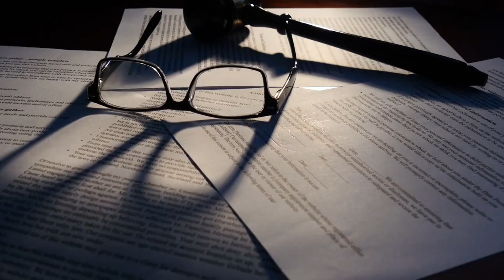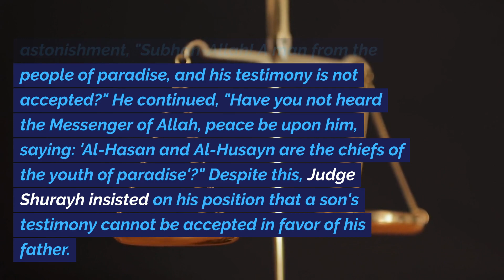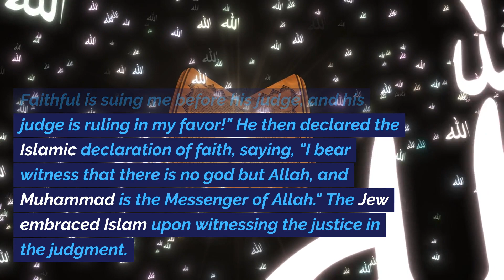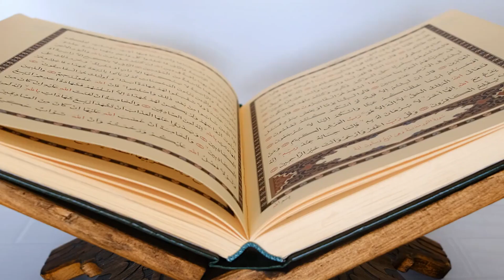The story of Caliph Ali's shield found with a Jewish man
Caliph Ali's lost shield was spotted being sold by a Jewish merchant. Despite the dispute, Ali chose to settle the matter in court. During the hearing, the Jewish merchant was amazed by Ali's fairness and embraced Islam upon witnessing the justice in the ruling. This showcases Ali's commitment to justice and how it influenced the conversion of the Jewish merchant.
 - Story of Hamza & Ali when camels were slaughtered
- First Crime on the Earth
- The story of Idris (peace be upon him) is true and complete, and many - Description of Archangel Gabriel in the words of the Prophet Muhammad (peace be upon him)
- Giants who Prostrated to Iblis and Buried Their Prophet Alive! Who are they, & what is their story?
- "Who is the Prophet of Allah, Idris? And what is his story with the Angel of Death?
- Abu Lahab was the first enemy of Islam. How did Allah cause his death? And what happened to his son Uthaybah after he spat on the face of the Prophet ﷺ?
- The battle in which Satan faces off against the angels and the first combat in Islam - the Great Battle of Badr.
- how Qarun, one of the wealthiest men throughout the ages, died- where his treasures are - and how he amassed his immense wealth
- The story of the Companions of the Cave with the real details and the reasons for their disappearance and death after their people discovered their story and the location of their cave
- How did the Prophet Yahya die? Who severed his head? how did he speak after his head was cut off?
- Fajr prayer and its importance and benefits
- Omar Ibn Al-Khattab orders the demolition of a mosque
-  A Tale of Justice in Islamic History
- The Miracle of the Prophet Musa ( The Story of the Cow - Miracles)
 - Events when Prophet Muhmmed (PBUH) was born. Why did Satan panic & want to seek revenge?
- The story of the Companions of the Grooves
- The story of our prophet Saleh with the people of Thamud & what they did to the miraculous she-camel
- A woman who poisoned the food and gave it to the Prophet (PBUH)
- The Quran story - The wonders of the prophet Sulaiman (PBUH)
- Five deeds that reach their reward to the parents in their grave.
- "The Quranic Stories - The Tale of the Owner of the Two Gardens as mentioned in Surah Al-Kahf.
- The man did something that led God to command the angels to serve him
- The story of the People of the Sabbath & how God punished them?
- The story of Caliph Ali's shield found with a Jewish man, and many more coming.